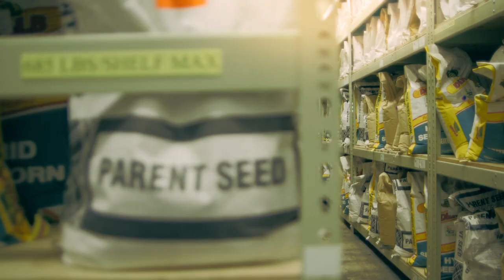DEKALB® Breeding HQ: Corn Seed Testing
Our dedication to producing only the best-performing products powers our testing network year-round. Our promise is continuous innovation and performance, and with every product release comes another round right behind it. Our breeders work to replace 20% of our products each year with better ones, so you can always be confident in the quality and innovation built-in to every seed you plant.